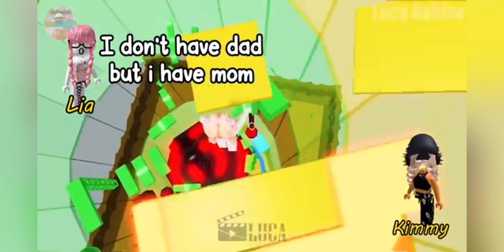Cringe roblox tiktoks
this is the first long form video so hope you enjoy

you actually clicked read more lol